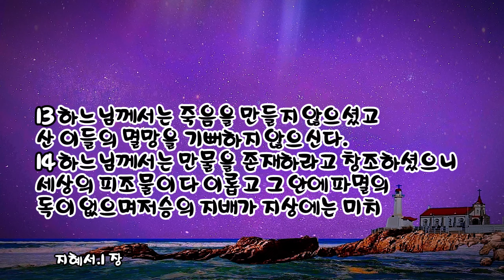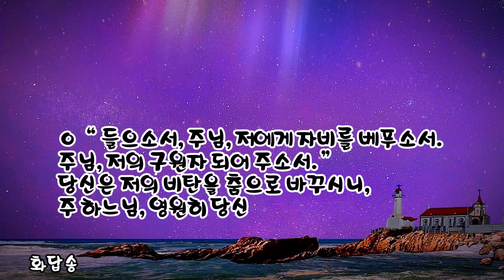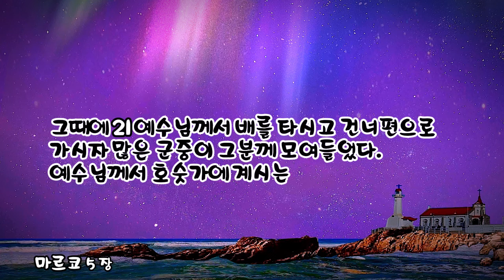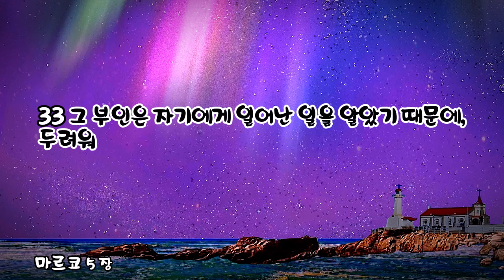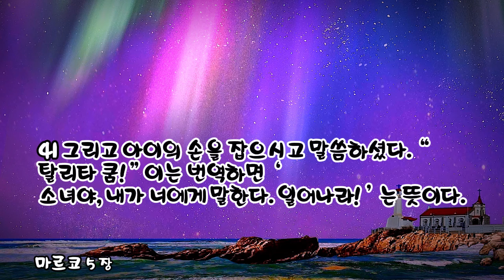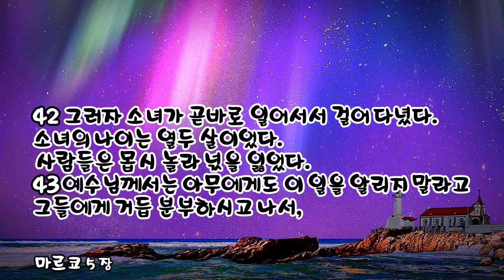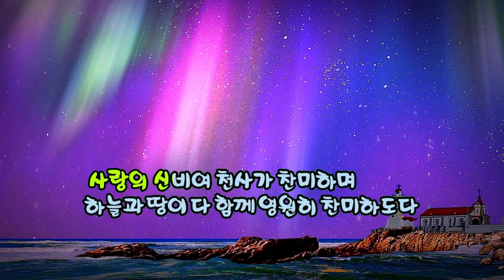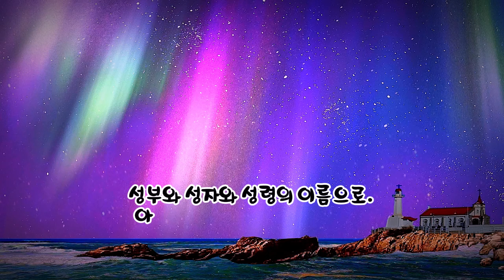매일미사 (독서, 복음, 강론) 2024년 6월 30일 [연중 제13주일 (교황 주일)] ㅣ구요비 욥 주교, 엠마누엘 다씨 주교님강론 ✠ 강욱남 (루치오) 영상편집